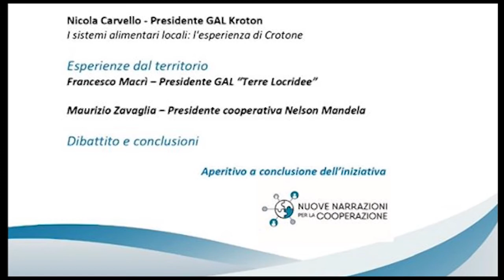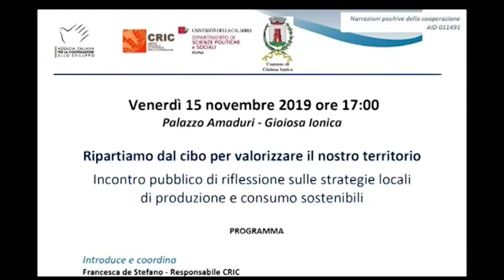GIOIOSA RIPARTE DALLA TAVOLA | IL VIDEO